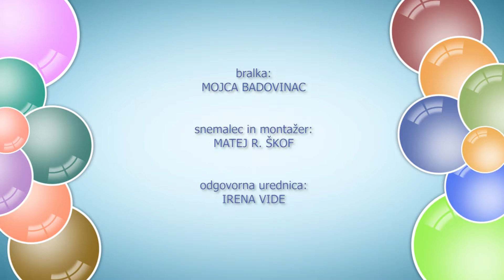Tok Tok Otroci - Gledališče Ane Monro - RIBA, 2. november 2019